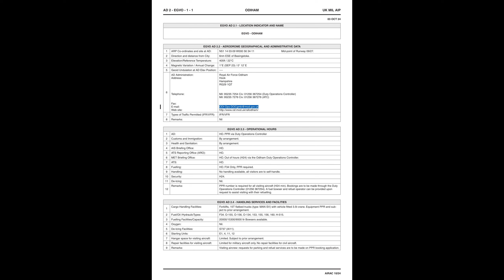Recoding of 275.450 Odiham Approach Airspy 2024-10-30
Scanning 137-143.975 Scanning 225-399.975 Military UHF and VHF communications